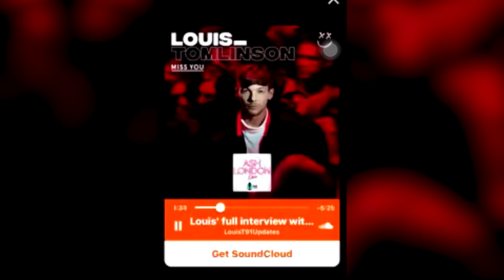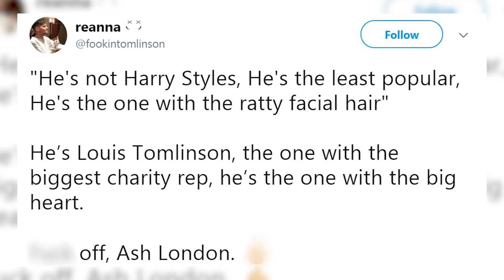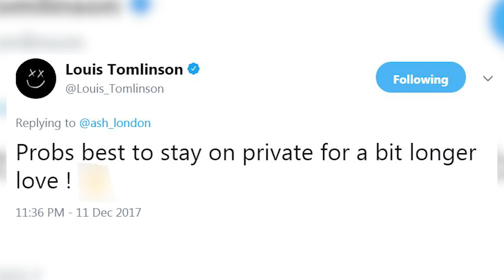Louis Tomlinson FIRES BACK Against Rude Radio Host & Fans REACT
Who in their right mind thinks they can shade a celebrity while introducing them in an interview?! Spoiler: you can’t. Australian radio host Ash London and her co-hosts Ash Williams and Ed Kavalee said some rather rude things about Louis Tomlinson while introducing his interview on their show. And by rude- we’re talking about this:

So on top of not knowing exactly who Louis Tomlinson is, they made fun of his “small” head, his “ratty” facial hair, called him “skinny”, said he’s “basically not Harry Styles”, and called Louis the least popular one of the group. And you wonder why we have a bullying problem in the world?

Anyways, Ash London tried to save her show after all that saying QUOTE, “But he surprised us all with his solo music!” But unfortunately for her, the damage was already done. Even though Ash didn’t say most of the nasty words, it was HER show. Once Louis’ fans got wind of the interview they came for Ash the only way they know how: on Twitter. One fan responded, “He’s Louis Tomlinson, the one with the biggest charity rep, he’s the one with the big heart. F*ck off, Ash London.”

These responses prompted Ash to make a statement on Twitter writing, “We love Louis and will continue supporting him and his new music as we have always done.” Buuuuut that wasn’t really good enough for fans seeing as that wasn’t an apology.

Ash tweeted again, this time apologizing for describing Louis’ facial hair but not for the other things that were said. Ash ended by saying, “I’ll be off socials for a bit- the abuse and threats are a bit much for me right now.” And in an interesting turn of events Louis HIMSELF chimed into the conversation. He responded directly to Ash’s tweet with some shade of his own writing, “Probs best to stay on private for a bit longer love !” Yup, he also included the middle finger emoji.

Yes, his tweet is hilarious. But some folks think this is NOT cool of Louis to encourage his fans that make threats online. What do you guys think? Was Louis right to tweet back at her for the rude comments or should he have stayed out of it? Tell us your opinion below!